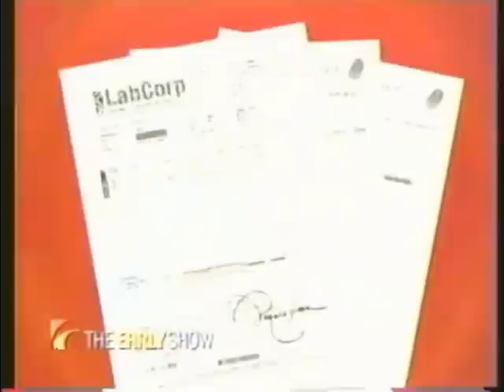Carnell Smith lobbys against paternity fraud on CBS Early Show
Carnell Smith is the International Expert Spokesman on Paternity Fraud, Family Law and DNA testing issues. Smith is a Strategist, Coach, Advocate, Speaker and frequent contributor to TV, radio, newspapers, magazines and film projects Worldwide.  The Georgia Law was sponsored by Representative Stanley Watson (HB369, 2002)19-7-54 passed 163-0 House, 45-5 Senate and the Governor Roy Barnes signed into law as Carnell Smith watched in-person on May 9, 2002.

Men and boys have been successfully sued by mothers and the State Office of Child Support Enforcement (in USA) for paternity and child support.

 This includes males who:
1. Didn't know the mother and never had sex with her
2. Knew her but didn't have sex with her during the child's window of conception
3. Was deployed out of country in Military during the child's window of conception
4. Born sterile, had a vasectomy or became sterile due to medical reasons
5. Married but separated and is not cohabiting with the child's mother
6. Is one of multiple paternity candidates, but this fact was concealed from him.

There's so much more about this topic than a lot of men and boys are aware of, that he's finally sharing in the first book in the Paternity Fraud series after Carnell's fight all the way to the US Supreme Court seeking a legal remedy for more than 1 million men and boys who are confirmed by DNA testing as not the father of the child tested.

My first book is on Amazon
"TRAPPED BY LAW"

Please feel free to join the Carnell Smith Book Launch Community group on Facebook for the latest news.